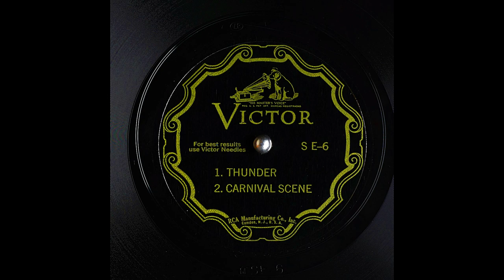Archival Thunder & Carnival Sound Effect From Victor (7K Subscribers Special)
Digitized at 78 revolutions per minute. One stylus was used.It is 2.8mil truncated conical.These were recorded flat and then also equalized with Turnover: 250.0. I Had Obtained This Battered Signature Copy Of This Record From My Grandfather. Please Trust Me The Victor Records Had Same Recordings On Both Sides.

Matrix number: SE-6
Catalog number: S E-6